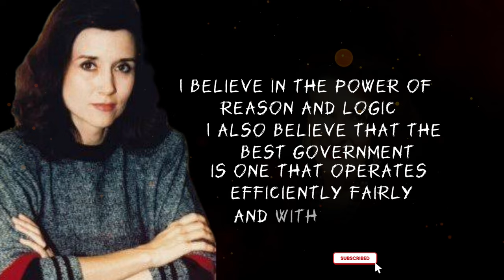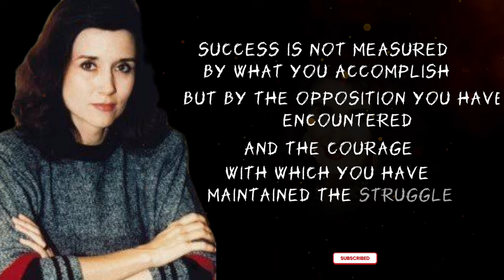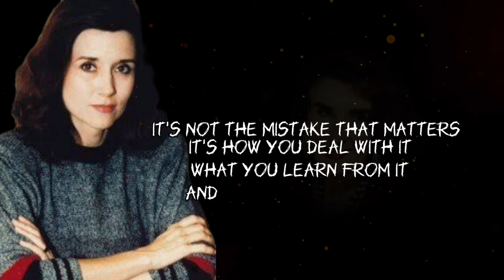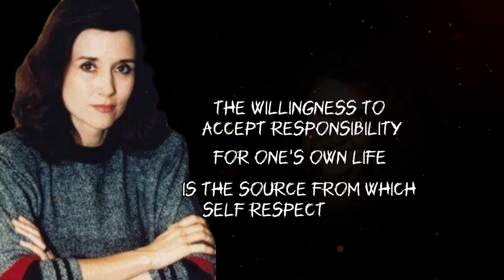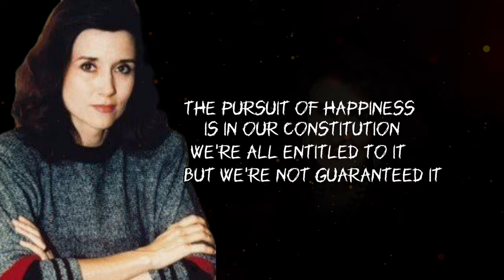MARILYN VOS SAVANT quotes that Stumped Everyone | life changing experience quality quotes